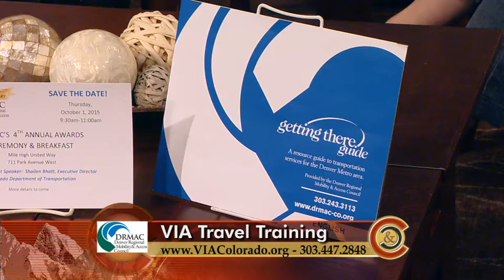Denver Regional Mobility and Access Council August 25